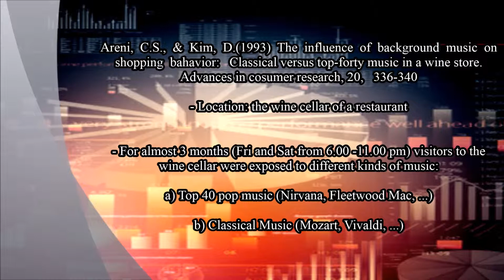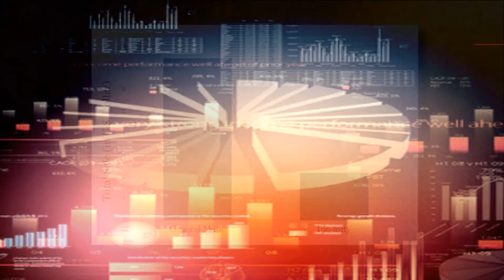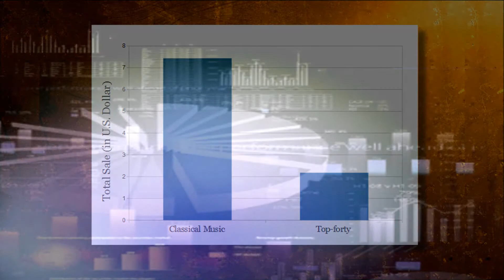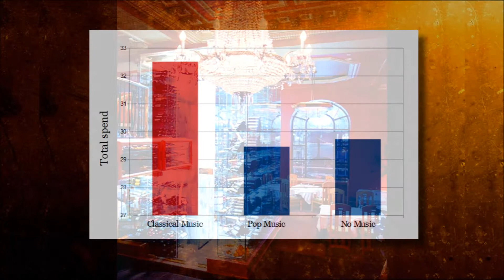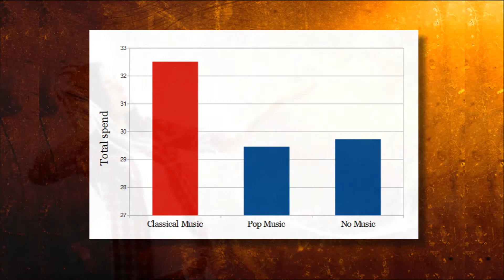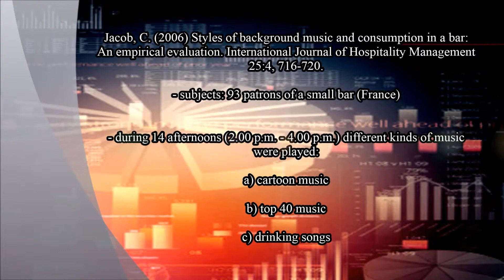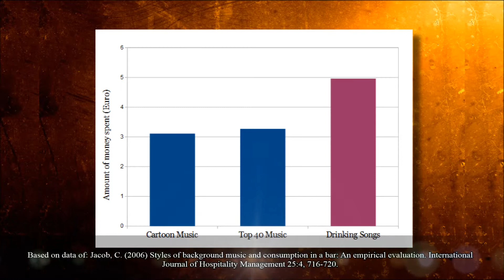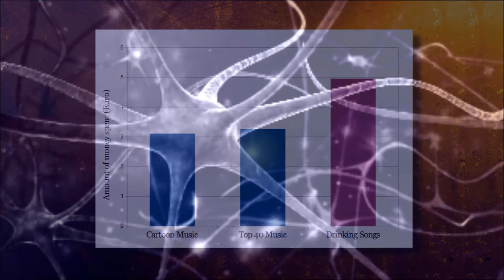Consumer Psycholgy: Good Music = Good Business (Part 2)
Without doubt: Music is powerful. It can inspire, it can be uplifting and exhilarating. But can music put us in a buying frenzy?

In many shops or restaurants music is used to entice us to stay longer. The idea behind this is clear: Those who stay longer, will probably consume more.

But does it really pay off?
How large are the effects of music?
What kind of music seems to be particularly effective?